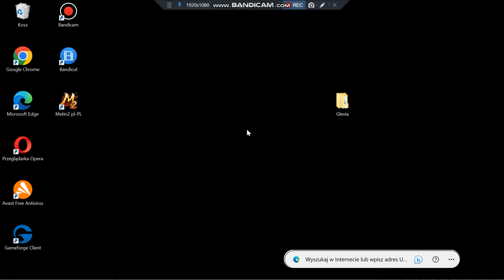Metin2.pl/15lvl Misje i Metiny z M1 #2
Metin2 .p,l
playlista Seria Metin2

☄️☄️🔥🔥🔥MOJA. MUZYKA ,,🔥🔥🔥☄️☄️